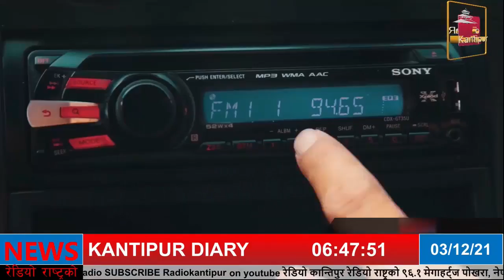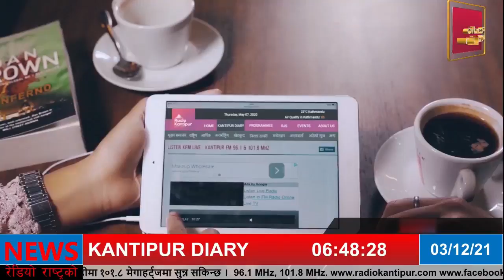Kantipur Diary 06:30am-12 March 2021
Snippet of latest news. Updates of sporting and political events, Traffic information, Weather and temperature. Fastest yet the authentic source of information.Variety of news from politics to economics, entertainment to sports, Science to humorous District Diary in a bulletinVox Pop and expert's opinion. News from all over the nation.